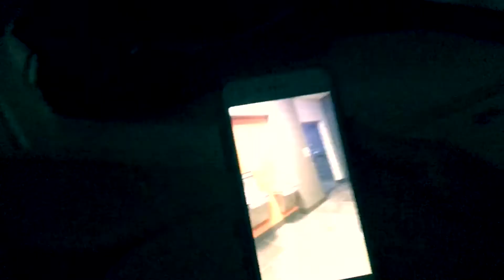I Got In a Fight... (Vlog) School Power Shut Off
50 LIKES AND I EAT THE GHOST PEPPER!!!

Hit me up on instagram@ethanbplayz

IF YOU READ THE DESCRIPTION COMMENT
FREE YOURSELF